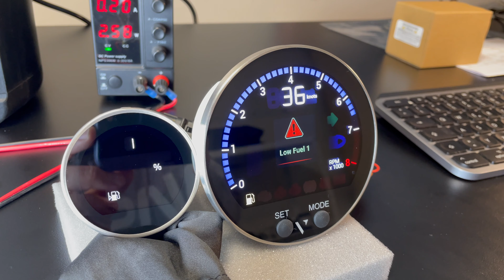🧊"Eis, Eis, Baby!🧊 Coole Drinks an Bord mit dem 12V IceMaker von Pluginfestivals / Ecoflow Glacier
🌟 🎶 Schau dir das Video unbedingt bis zum Schluss an. Dort zeige ich nochmal ein Highend Gerät, die Ecoflow Glacier.

12V Icemaker von Pluginfestivals für Boot und Camper! 🚤❄️ Inspiriert von den legendären Worten von Vanilla Ice, "Ice Ice Baby", haben wir hier die perfekte Lösung für deine unterwegs benötigte Abkühlung!

➡️ Ecoflow Glacier Kühlbox + Icemaker
➡️ Ecoflow Delta 2 Powerstation

🛥️ Wichtigste Must-Haves für Bootsbesitzer 🛥️

➡️ Mein Amazon Shop
➡️ Bootsanker (faltbar)
➡️ Notfall-Reparaturset für Boote
➡️ Bilgepumpe elektrisch
➡️ Rettungsweste für Erwachsene
➡️ Rettungsweste für Kinder
➡️ LED Taschenlampe USB-C

⚓ Bootsausrüstung Must-Haves ⚓

➡️ Multitool für alle Fälle
➡️ Werkzeugkoffer für unterwegs
➡️ Putzlappen 10Kg gepresst
➡️ Handschuh zum Pocken entfernen
➡️ Bootsschonbezug (Sitze)
➡️ Erste Hilfe Tasche
➡️ LED Taschenlampe USB-C

💻 Technik für Bootsbesitzer 💻

➡️ USB-C mit Display
➡️ Ecoflow Delta 2
➡️ GPS-Tracker für Boote mit Akku
➡️ GPS-Tracker für Boote für 12V
➡️ Smart App Fishfinder/Tiefenmesser
➡️ Boots-WLAN-Router für mobiles Internet
➡️ LED-Beleuchtung für den Innenraum
➡️ Victron Ladegerät

🧽 Bootspflege und Zubehör 🧽

➡️ Kochchemie Greenstar
➡️ Spezial Bootsreiniger
➡️ Poliermaschine für Boote
➡️ Wasserdichte Abdeckplane
➡️ Boots Politur
➡️ Bürstenset für Akkuschrauber
➡️ Polster und Vinylreiniger

🤟 Saschas Top-Empfehlungen 🤟

❄️ Winter Essentials für dein Boot ❄️

➡️ Beheizbare Weste mit App
➡️ Beheizbare Weste
➡️ Standheizung / Bootsheizung
➡️ Mini Heizlüfter für den Winter
➡️ Frostschutzmittel für Bootsmotoren
➡️ Quicksilver Fuel Restorer / Benzinstabilisator
➡️ Quicksilver 2-Takt Öl
➡️ Spühlohren für Z-Antrieb & Aussenborder
➡️ Bootsfett Liqui Moly

☀️ Sommer Essentials für dein Boot ☀️

➡️ Kompressor Kühlbox 12V

🔧 Werkzeuge und Technik 🔧

➡️ Werkzeugkoffer für unterwegs
➡️ Multimeter für Elektrik am Boot
➡️ Thermometer zur Motorkontrolle

🛒 Mein Amazon Shop
🛁The Cleaner Reiniger
🔌 USB auf Lightning Multikabel
⚡️ Ecoflow Delta 2